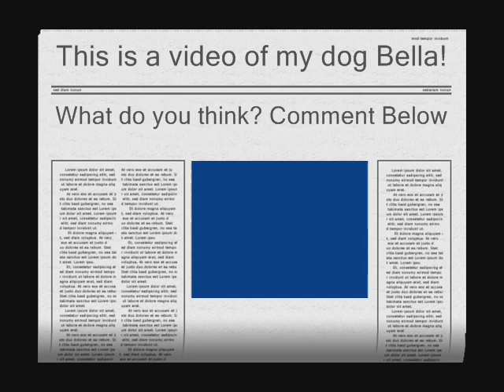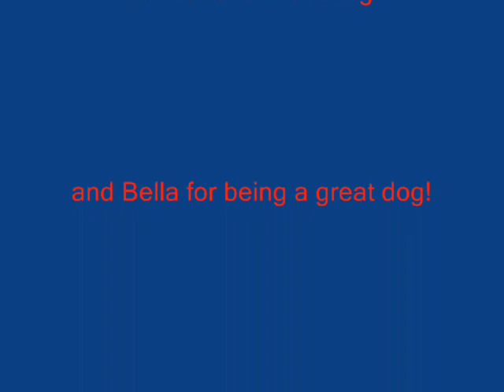My good dog, Bella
This is my dog Bella!

She is a very good dog, and me and her are best friends!

Bella is 6 years old now, and still acts the same as she did back then...

Pretty soon I might put in videos of bella, with my camera / video recorder. So be looking out for those!!

Please comment on which you think Bella is cute or not, in my opinion, she is so ugly that she is cute!